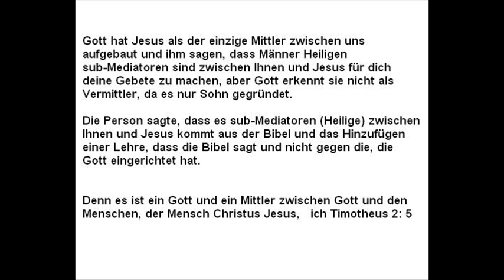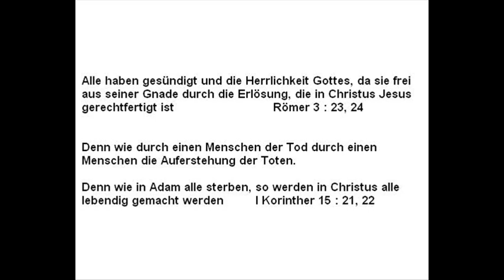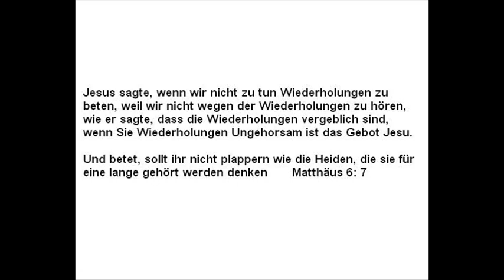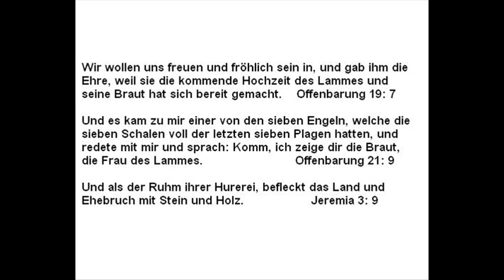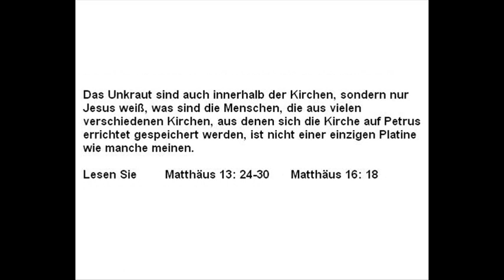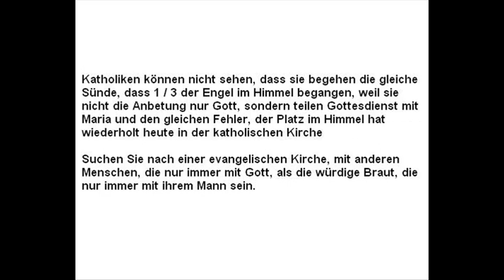Wort Gottes zu Katholiken und Orthodoxen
Ich mache mir Sorgen für alle Katholiken und Orthodoxen, und ich möchte um gerettet zu werden, so ich bringe Klarheit über einige Punkte, die ich sehe in der Bibel, die falsch sind, weil sie in der Tradition der Männer der Vergangenheit sind.

Das Wort Gottes sollte immer an erster Stelle stehen und nicht die Traditionen, die Menschen haben geschrieben, ich habe nicht die Absicht, anzuklagen, sondern um Hilfe zu holen bis der Fehler und stehen, um den Willen Gottes zu tun.

Diese Passagen werden die Augen öffnen, um zu sehen, dass Sie falsch in mehreren Punkten von der Bibel sind, und dass macht den gleichen Fehler, dass 1 / 3 der Engel im Himmel begangen.